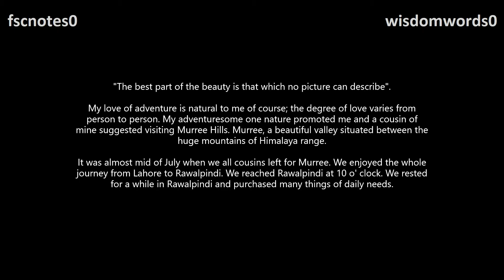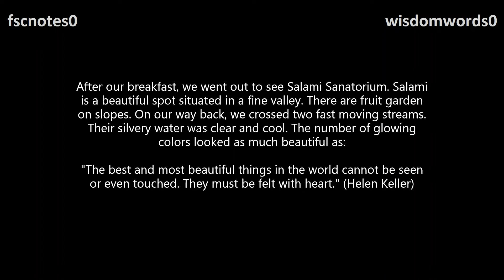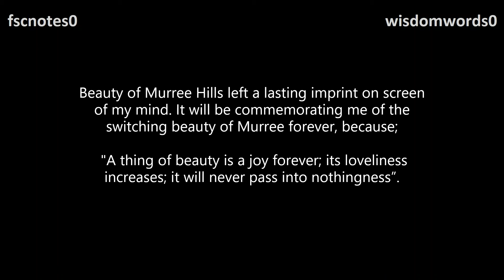2nd Year English A Visit to a Hill Station Essay with Quotations FA ICS FSc Notes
2nd Year English A Visit to a Hill Station Essay with Quotations FA ICS FSc Notes